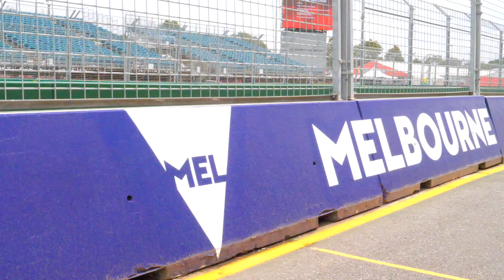F1-update Melbourne: Hoe het overlijden van Whiting de F1 in rouw dompelt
Motorsport.com komt tijdens de Grand Prix van Australië iedere dag met een video-update vanuit Melbourne. Vandaag besteedt F1-journalist Erwin Jaeggi aandacht aan het zeer trieste nieuws dat een sluier van rouw over de hele F1-wereld heeft gelegd: het overlijden van racedirecteur Charlie Whiting.